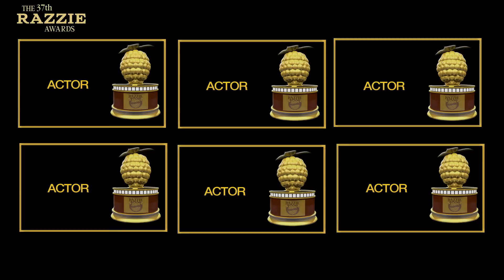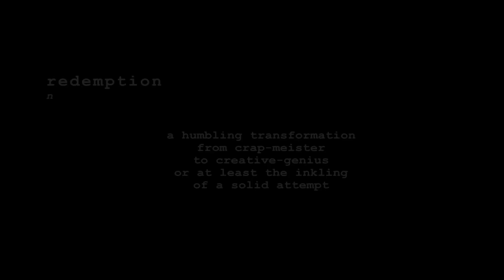37th Razzie Award Winners Announcement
Razzie Members from all over the world have cast their votes and the "winners" have been announced for the best of the worst.

Visit Razzies.com for a complete written list.